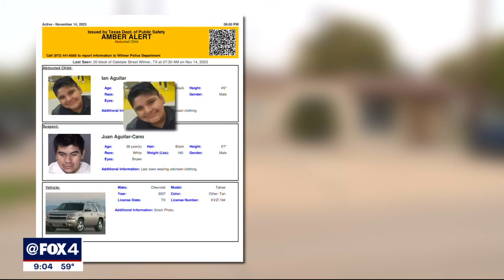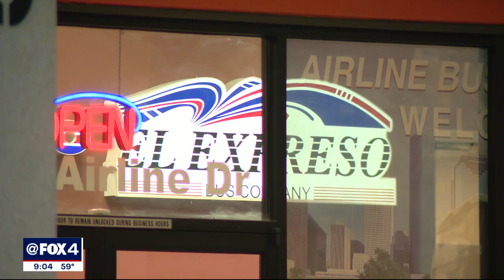AMBER Alert: Dallas County boy believed to be in Mexico, away from father, police say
Wilmer police say they believe the 10-year-old boy at the center of an AMBER Alert issued earlier this week is with family in Mexico.